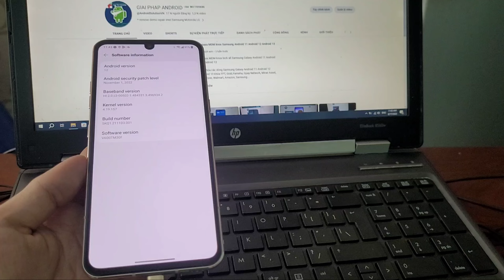update Android 13 LG V600Tm V600Vm V600Am V600Ea V600N L-51A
update Android 13 LG V60 ThinQ LG V600Am at&t , V600Ea Eu Asia, V600N Korea, V600Tm T-mobile Sprint US Cellular Canada, V600Vm V600Vmln Verizon, L-51A Ntt docomo Japan... remove FRP lock Google account/remove Cry Face lock, unbrick fix dead boot hard bricked Qualcomm EDL mode, unlock bootloader install Magisk root

Giai Phap Android - Android Solution VN
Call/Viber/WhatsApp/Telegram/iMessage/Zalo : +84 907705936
unlock SIM network - unbrick Hardbricked - remove Google account FRP lock online remotely via PC